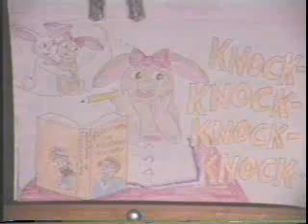Life With Louella #49 "Return of The Jackalope" Part 1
Written and illustrated by Margaret Franklin.